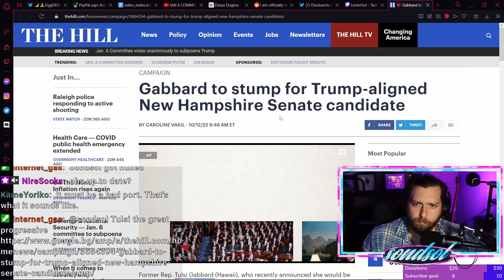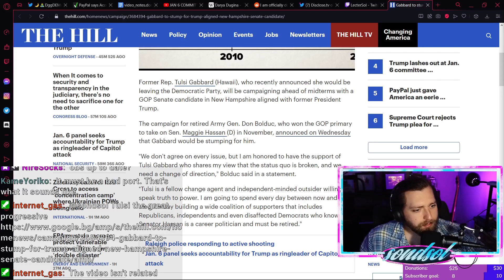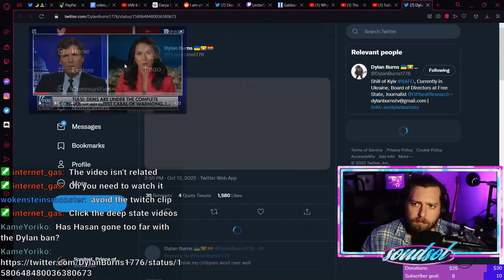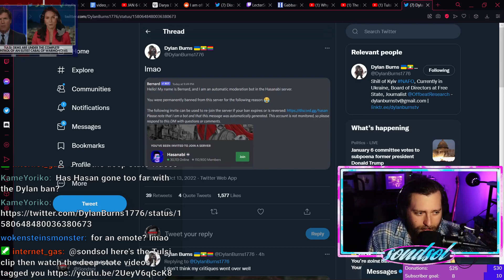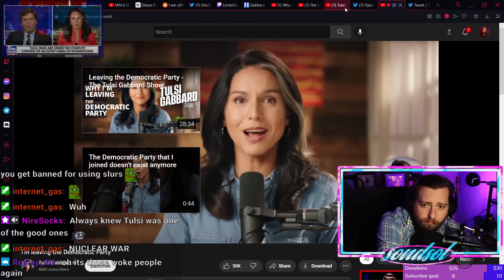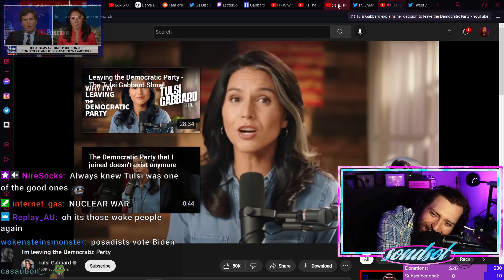GRIFTERS EXPOSED! - Sondsol Reacts to Tucker Carlson & Tulsi Gabbard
Sondsol reacts to Tulsi Gabbard's new grift & Tucker Carlson.

THUMBNAIL & VIDEO EDITED BY: @dingoposting